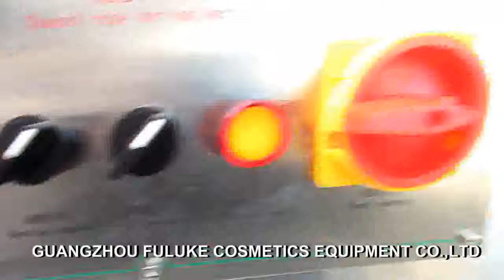heat shrink film packing machine for Cap/Lid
Contact person :Abby Huang
Skype:flkmachine
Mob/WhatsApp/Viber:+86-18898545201